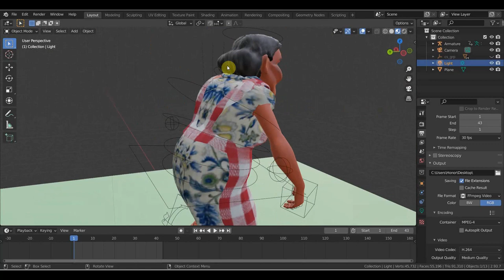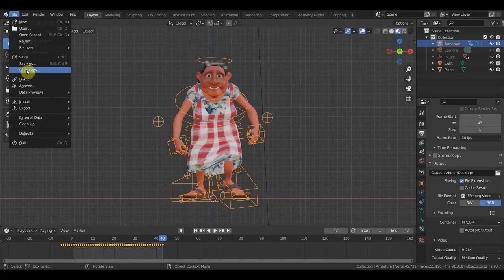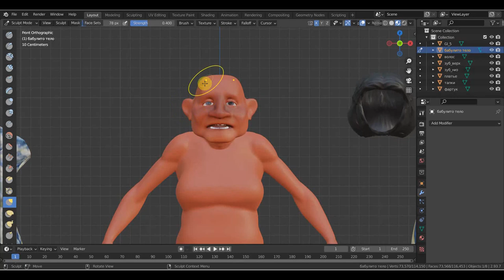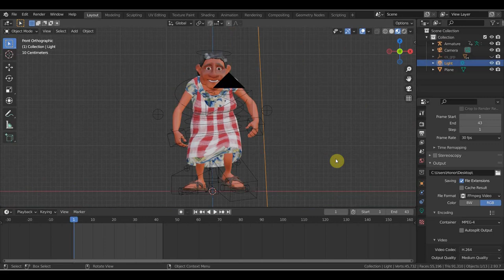Zbrush 2019 BLENDER 2.91 БАБУЛИТА из КОКО